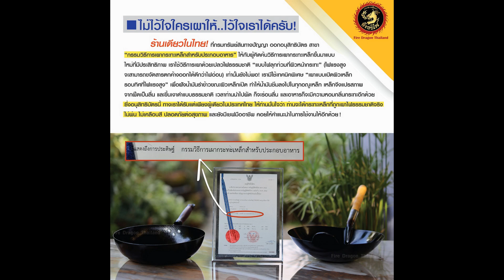กระทะเหล็กเผาพร้อมใช้ ปลอดภัย กว่าใช้กระทะเคลือบ ไม่ติดกระทะ มีกลิ่นหอม ร้านสตรีทฟู้ดนิยมใช้มากสุด